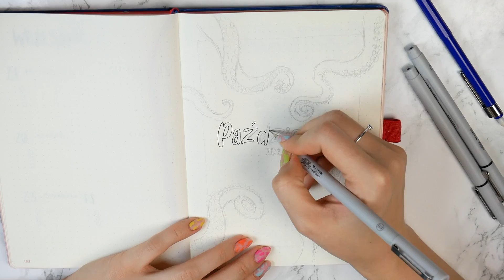ZAPLANUJ ZE MNĄ PAŹDZIERNIK w Bullet Journal 2020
Bullet Journal to dobre rozwiązanie dla osób, które lubią kreatywne spędzanie czasu i nie mogą się odnaleźć w gotowych plannerach czy kalendarzach. W tym odcinku planuję miesiąc październik, tak abym mogła wypełniać go regularnie i z przyjemnością.

Użyłam:
- notes Leuchtturm1917 w kropki A5 (15% zniżki na hasło "sami15" na wszystkie nieprzecenione i bez dodatków produkty)
- cienkopisy Winsor&Newton
- linijka Faber-Castell (15% zniżki na hasło "sami15" na wszystkie nieprzecenione i bez dodatków produkty)
- pisaki Pitt Artist Pen Faber-Castell (15% zniżki na hasło "sami15" na wszystkie nieprzecenione i bez dodatków produkty)
- pisak Art&Graphic Twin Kuretake
- gumka Dust-Free Faber-Castell (15% zniżki na hasło "sami15" na wszystkie nieprzecenione i bez dodatków produkty)